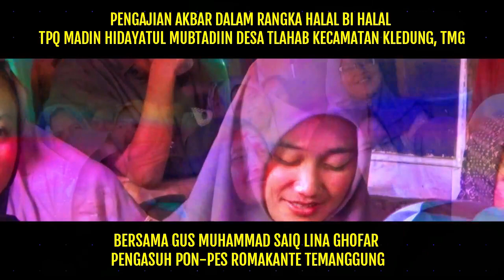GUS SAIQ LG Halal Bi Halal Tpq Hidayatul Mubtadiin Tlahab Kledung 2024